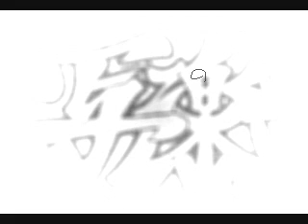母へ。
今日まで本当ありがとう。
今の俺じゃ返しきれないよ。
だけどいつか胸張って自慢できる男になると誓うよ。
全ての感謝を込めありがとう。
無駄にしないよ今までの足跡。
見ててくれ、まっすぐに明日を。

岩手県花巻市の伝説のHIPHOPユニット「鬼火」に影響を受け１８歳の頃よりRAPを始める。
ソロ活動中に花巻のラッパー「BIG」と出会い「餓狼」を結成。
１年間の活動後に解散しソロ活動を再開。
２０歳で東京に上京し、すでに上京していた同郷のラッパー「酔鯨」と「陸奥男連合」を結成。
様々なアーティストのフロントアクトやレギュラーイベントを努め、１ｓｔフルアルバム・「写楽」を自主制作にてリリース。１０００枚を完売。
ソロ活動や「陸奥男連合」の他、超個性派音楽人集団「なまら一派」の一員としても活動。
上京前に決めていた２年間の東京生活にピリオドを打ち帰郷。勢いを留める事なく年間６０本のライヴ出演、地元テレビ番組やラジオ、新聞など多方面に渡り活動している。２００７年にはソニーミュージック企画コンピレーションＭｉｘＣＤ『DGAF』に参加。
東北６県１００組の中から８組が選抜され行われたＮＨＫ音楽番組『伊達者音楽闘技場』出場するなど、「岩手から全国へ発信」する事を追求しながら、現在も「音楽」をしてる岩手のラッパーである。
2003年・・・１stアルバム『写楽』1000枚完売。
2003年・・・Fryleaf Recordingコンピレーションアルバム『THE UNDERGROUND』になまら一派として参加。
2007年7月6日・・・ソニーミュージック企画コンピレーションＭｉｘＣＤ『DGAF』に『涙』という曲で参加。
2007年10月27日・・・ＮＨＫ音楽番組『伊達者音楽闘技場』出場。